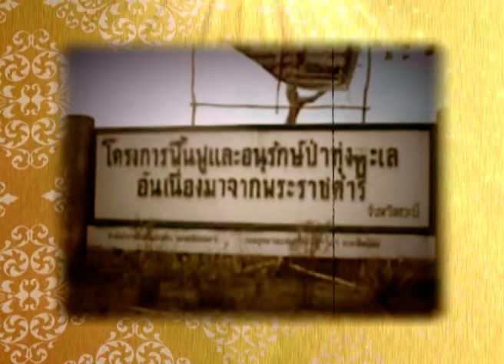ด้วยสองมือที่สร้างให้ ตอน 114 คุณกอบศักดิ์ เกตุเหมือน